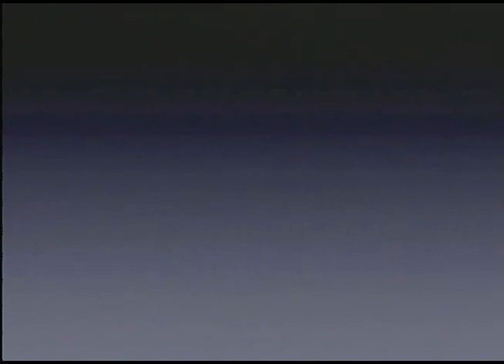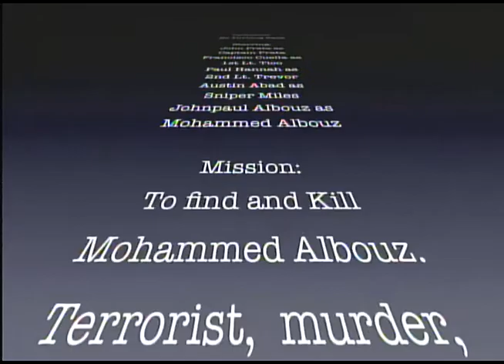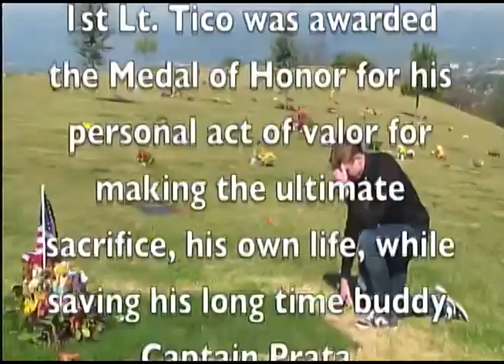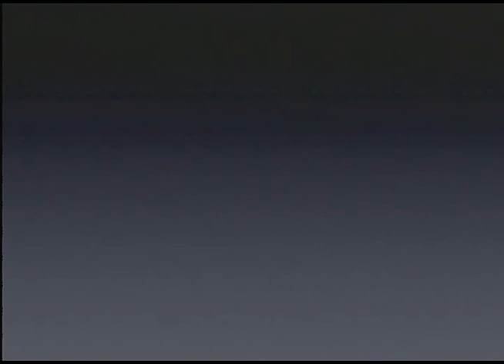John's Damien High School Film Project No Turning Back 2013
Damien High School Film Project, Written, Edited, and Acted by Damien students.
We have no copy rights to the following songs used in the making of this short film:
Save Me (Remastered 2011) by Queen
Dare You to Move by Switchfoot
Renegade by Styx
Danger Zone by Kenny Loggins